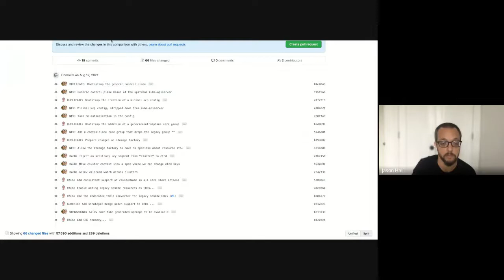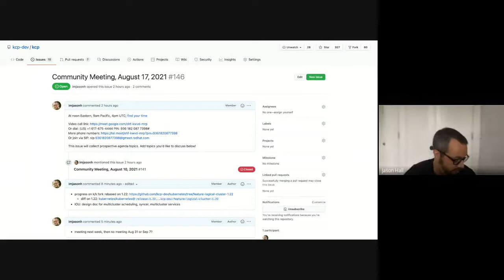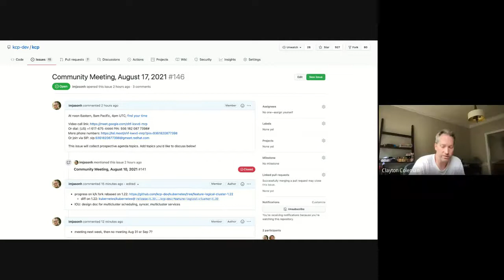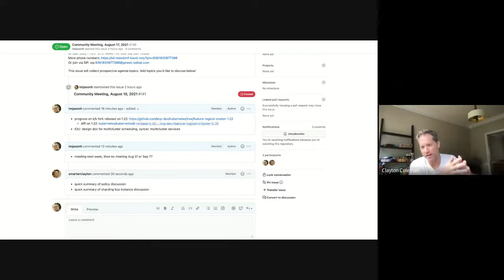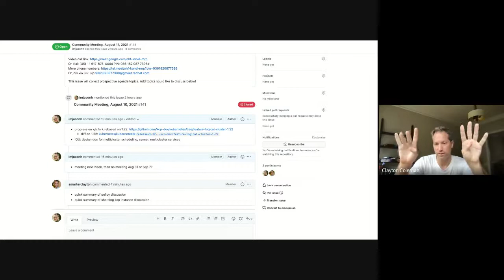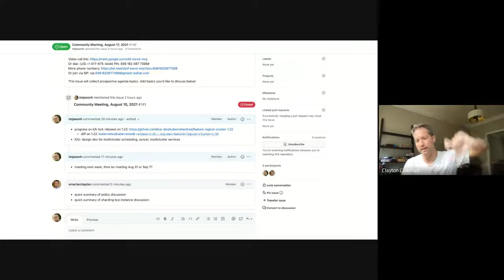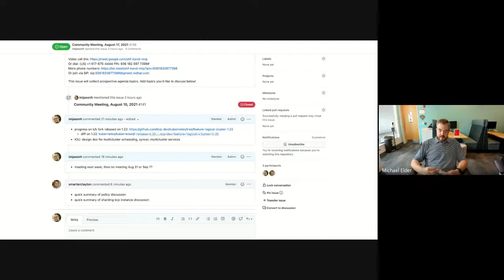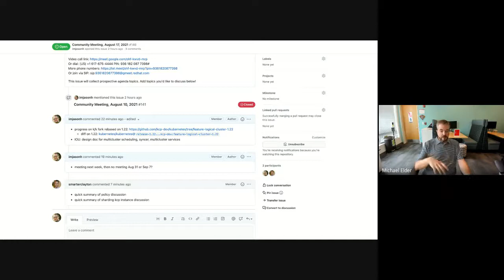Community Meeting, August 17, 2021